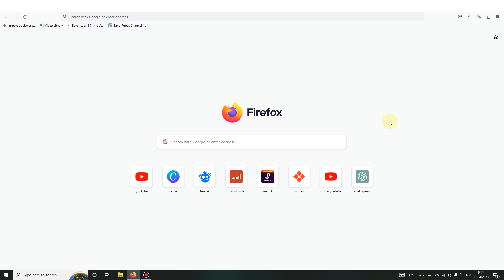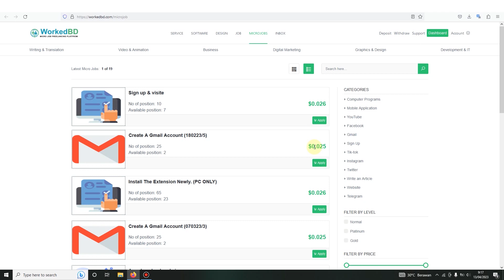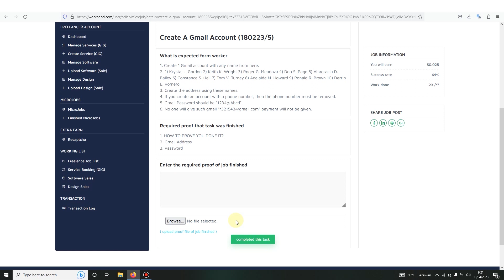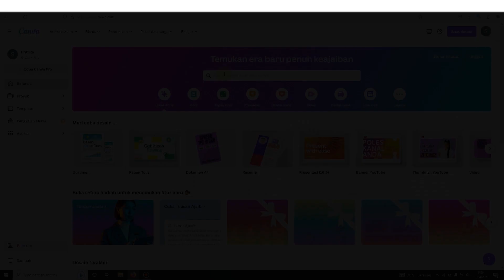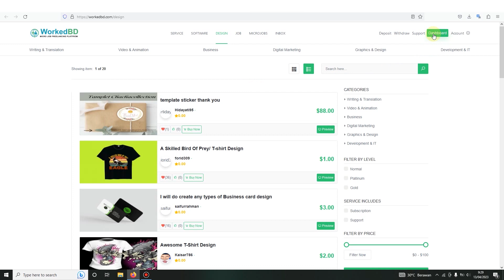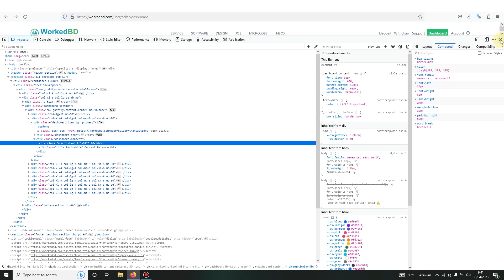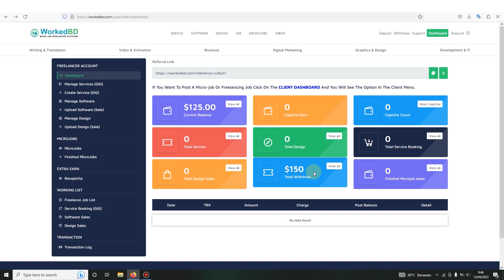MAAF SAYA BONGKAR ! Cara Dapat Uang Dalam 1 Menit Di Internet - Cara Menghasilkan Uang Dari Internet